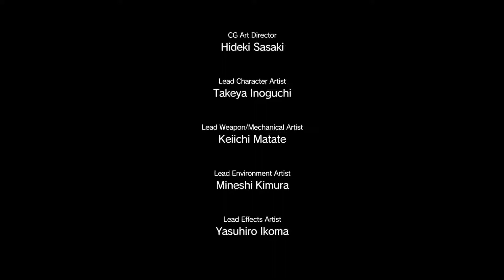Metal Gear Solid V - Episode 10 - Learning to Run